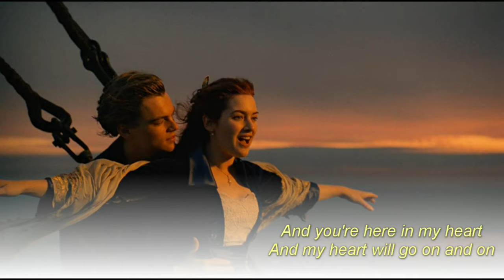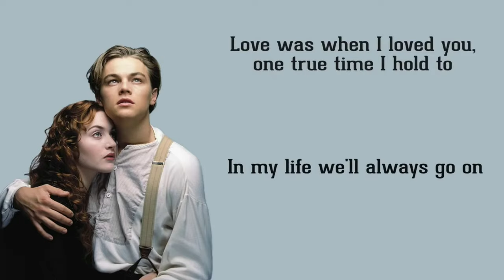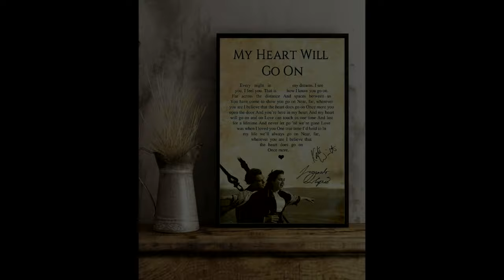My Heart Will Go On Lyrics in 4K | TITANIC'S (1997) Rose & Jack Dawson's My Heart Will Go On Lyrics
My heart will go on is a famous love song from the movie 'Titanic'.

Artist: Celine Dion
Album: Let's Talk About Love
Released: 1997
Genre: Pop
Writers: James Horner / Will Jennings